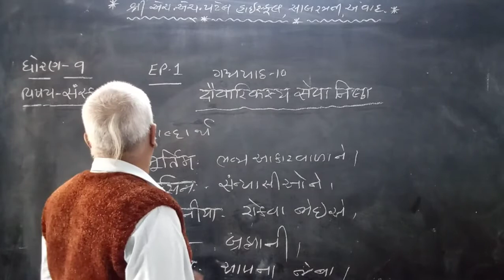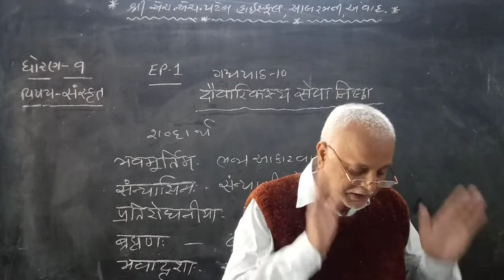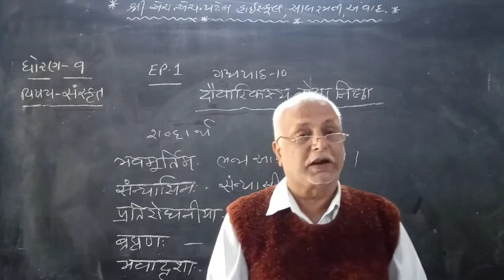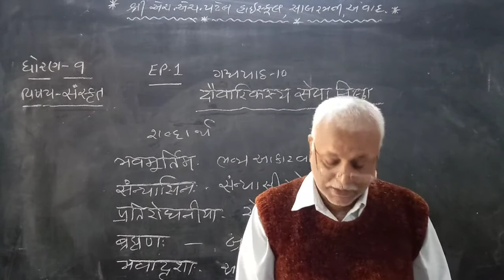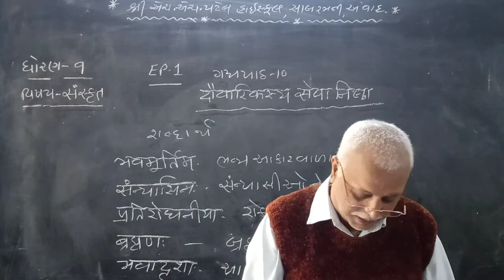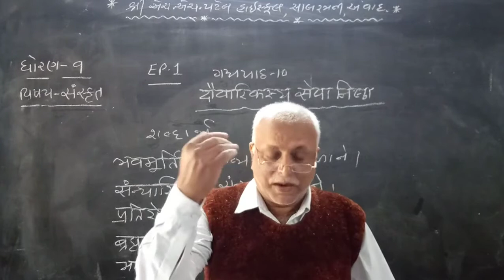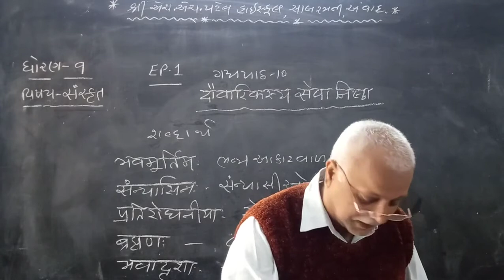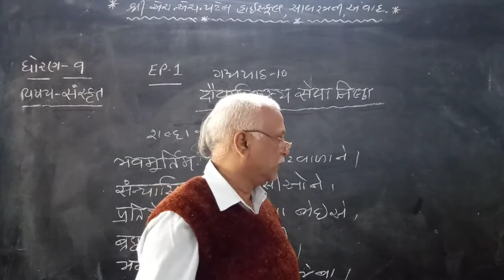STD 9 SANSKRUT CH 10 EP 1